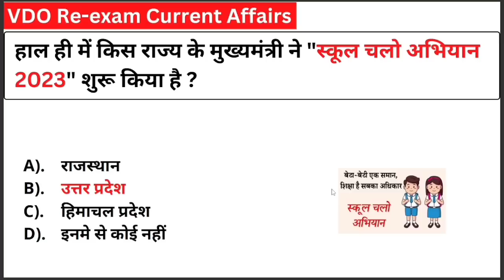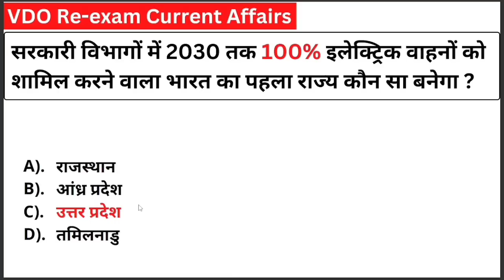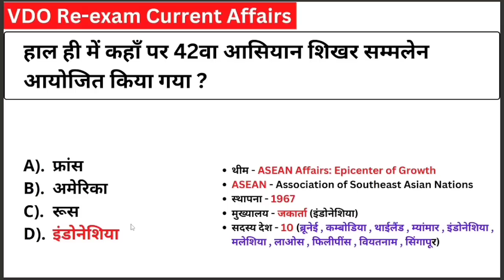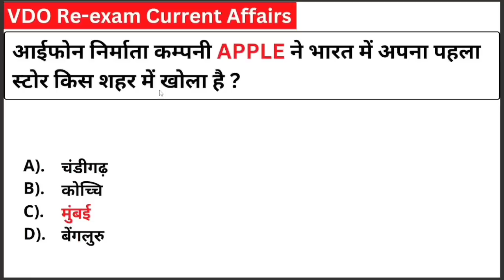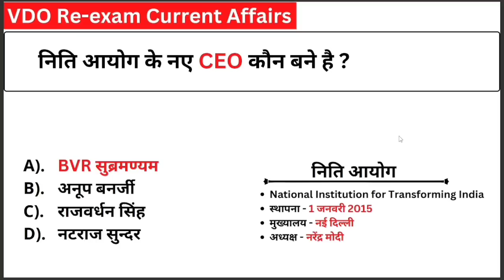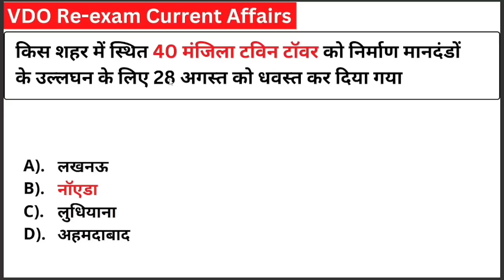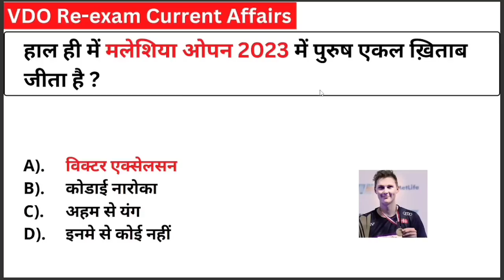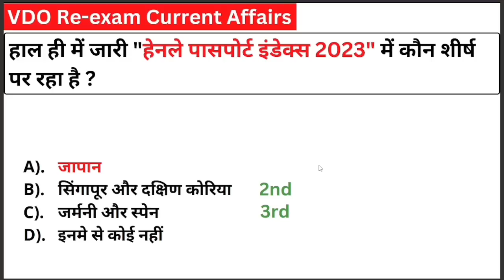VDO Current Affairs Marathon | Current affairs for vdo re exam 2023 | up vdo exam 2023|upvdo current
VDO Current Affairs Marathon | vdo re exam current affairs 2023 | up vdo exam 2023|the great sarkari

vdo current affairs marathon,
vdo re exam current affairs 2023,
up vdo exam 2023,
the great sarkari,
upsssc vdo re exam current affairs 2023,

upsssc vdo current affairs 2023,
upsssc vdo re exam current affairs,
up vdo current affars marathon,
vdo ke liye current affairs,
current affairs for upsssc vdo re exam,
upsssc vdo re exam current,
up vdo current affairs class,
vdo current affairs revision,
up vdo form fill up,